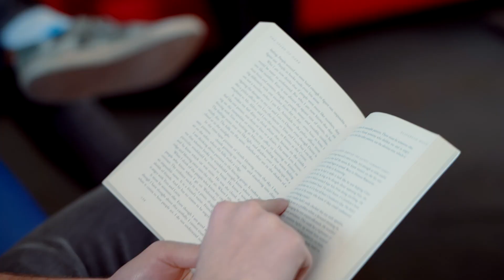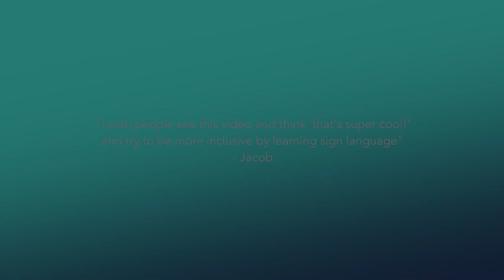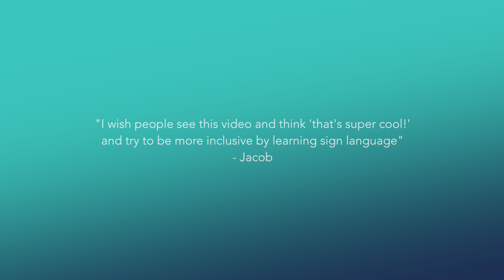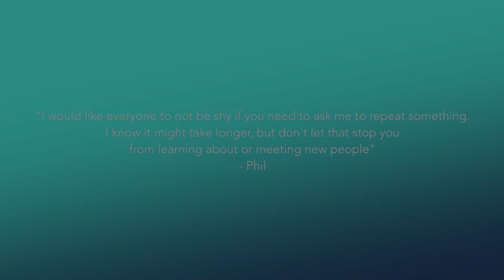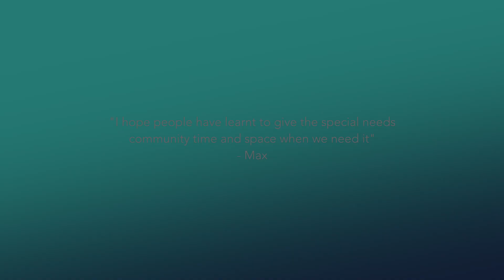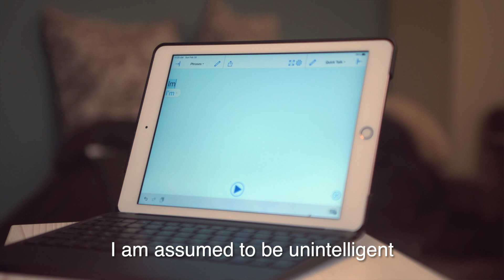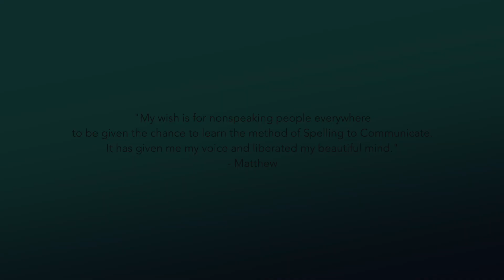Voices of Inclusion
"I have found my voice won’t you join me in helping them to find theirs"
VOICES OF INCLUSION is an awareness documentary created by one of the Revolution 2.0 groups highlighting the diverse ways of communication used by people with special needs. By way of interviews and acting scenarios, this film will provide an insight into their daily challenges and obstacles faced, and how they may react in stressful situations. The goal of this project is to gain perspective and avoid unnecessary mishaps that can dramatically escalate as a result of miscommunications. The many different and beautiful ways people with special needs communicate and express themselves will be portrayed throughout this vignette. The aim is to promote a mix of educational, emotional, and authentic interpretation of all human to human interactions. Communication through verbal/non-verbal words, vocal/sign dialect and delayed/accelerated speech are explored in this video.